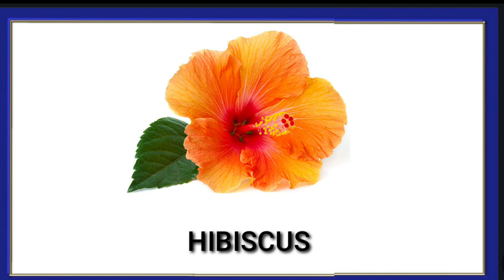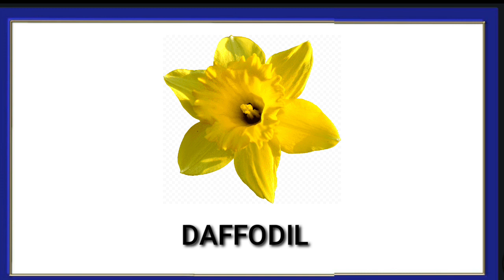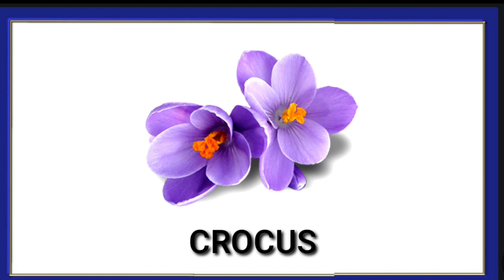Flowers Name | Flowers Name in English | For Kids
* Flowers Names
* Flower identification
* Garden Flowers
* Blooms
* Flowers Species
* Flower Guide
* Flower Varieties
* Flower Dictionary
* Flower Language
* Flower Name Origins
* Flower Name Meaning
* Rare Flowers Name
* Flower Name Exploration
* Beautiful Flowers Name
* Flowers Name Discovery
* Favorite Flowers Name